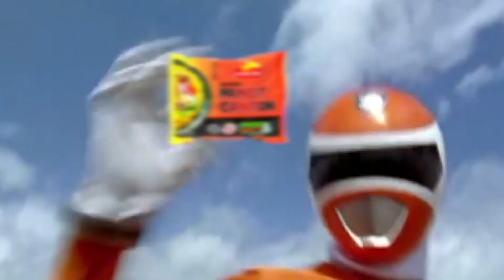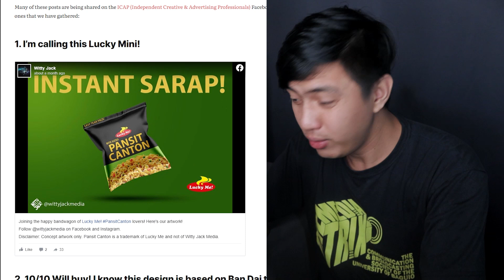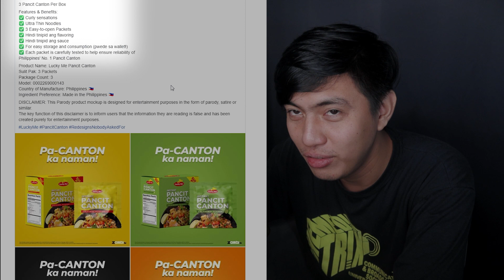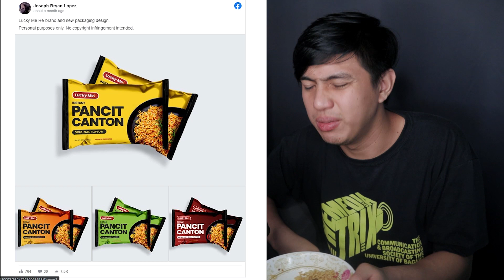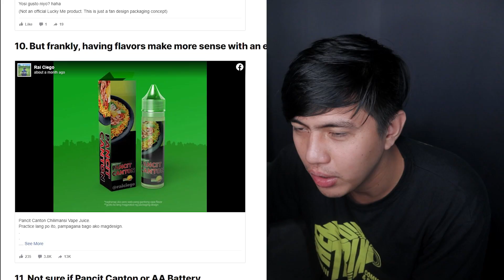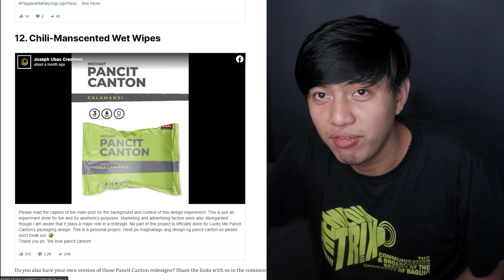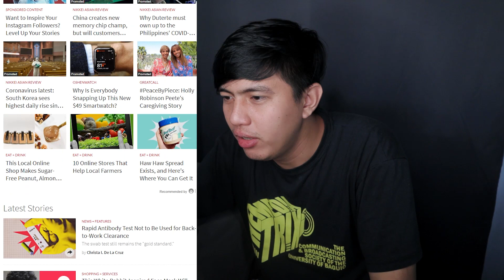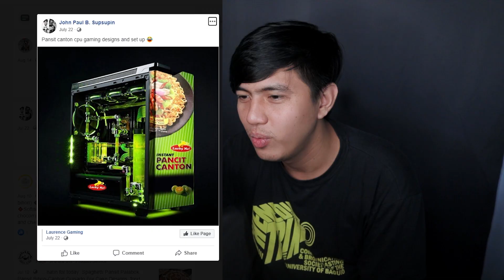Reacting to Creative Pancit Canton Packaging